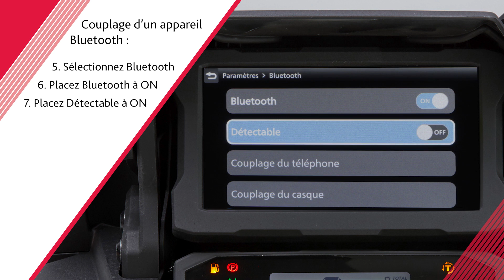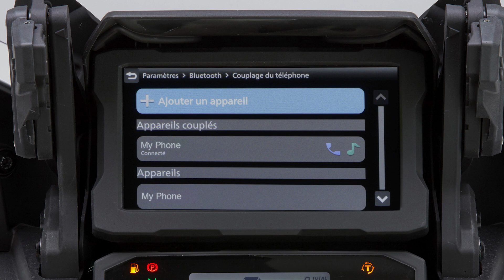Couplage d'un téléphone ou d'un casque de communication Bluetooth avec l'Africa Twin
Les CRF1100 Africa Twin et Africa Twin Adventure Sports ES sont dotées du couplage Bluetooth, qui vous permet de connecter sans fil votre téléphone ou votre casque de communication compatible.